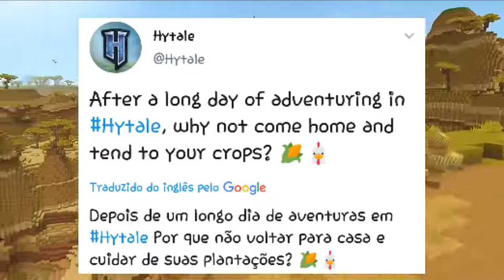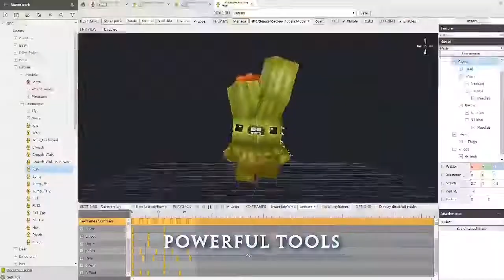PLANTAÇÕES - HYTALE BRASIL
Edição: Lipe Sleepy Thumb: MATEUS OTAKÃO

BEM VINDO
*Quer ter um vídeo editado com o tema que quiser e ainda ajudar muito o Polvi? É só fazer uma doação de qualquer valor no streamlabs
SUPER CHATS SÃO BONITOS E GOSTOSOS QUEM USAM ELES

After a long day of adventuring in Hytale, why not come home and tend to your crops? 🌽🐔Depois de um longo dia de aventuras em Hytale, por que não voltar para casa e cuidar de suas plantações?